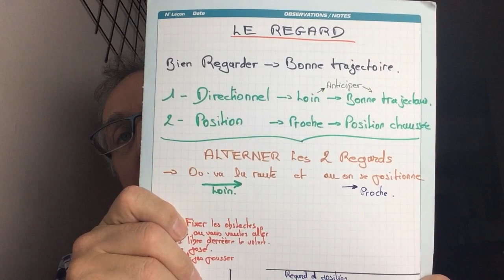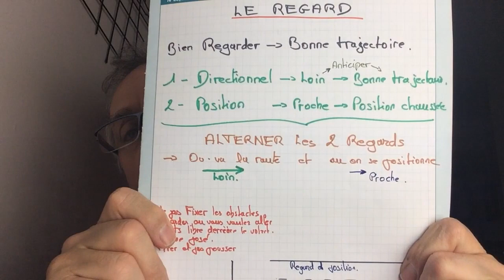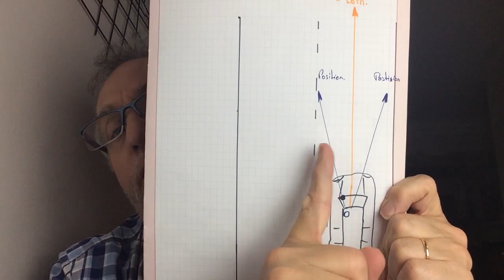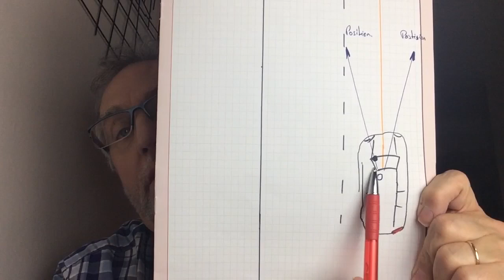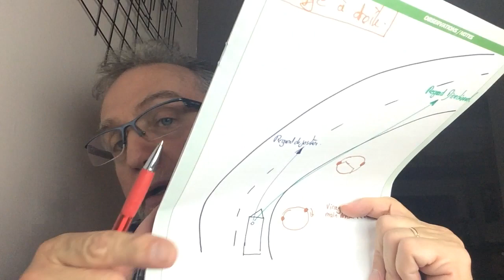LEÇON 5 _ 🧔🏼 LA TRAJECTOIRE , LE REGARD , LE VOLANT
Bienvenue à tous ceux qui désirent apprendre à mieux conduire

VIENS DISCUTER  AVEC MOI ET LES AUTRES

Ps : N'oublie pas de me donner des conseils pour améliorer la qualité de mes vidéos.